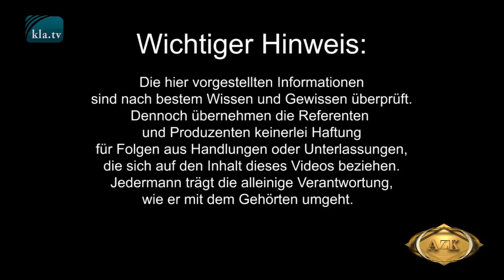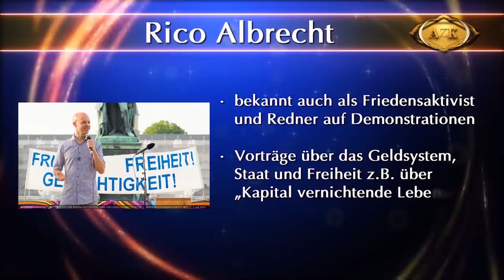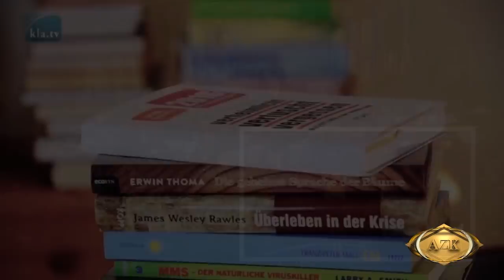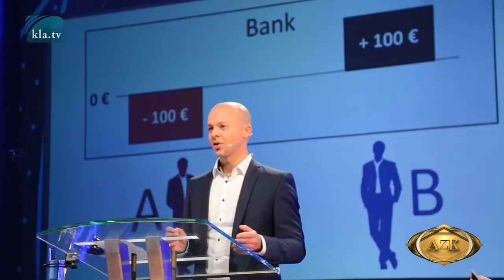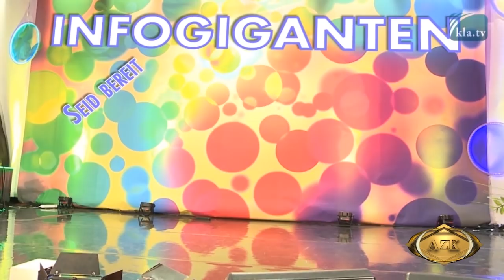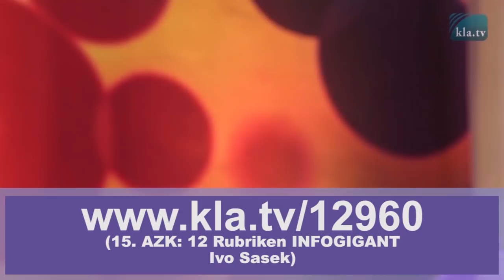16. AZK: Infogigant Rico Albrecht „Die Quintessenz aus Wirtschaftsforschung & Gesellschaftspolitik.“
► Drei, zwei, eins …“ – zur 16. AZK ist der nächste Info-Gigant in den Ring gegangen. 12 Fakten in je einer Minute auf den Punkt gebracht, zu Fragen wie: Wozu braucht ein Staat Steuern? Wie entsteht Geld? Altersarmut durch demographischen Wandel? Bedingungsloses Grundeinkommen? Hören und sehen Sie Finanzexperte Rico Albrecht mit der Quintessenz aus Wirtschaftsforschung und Gesellschaftspolitik.